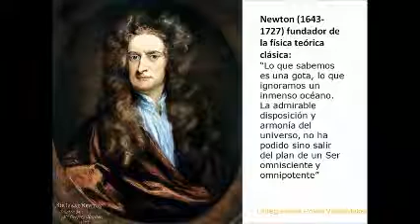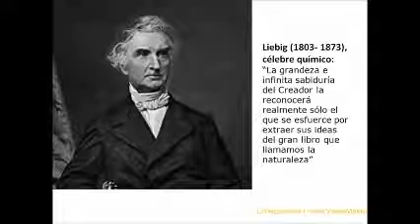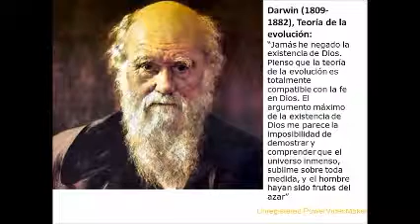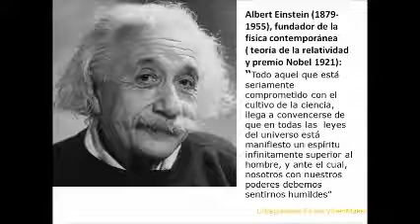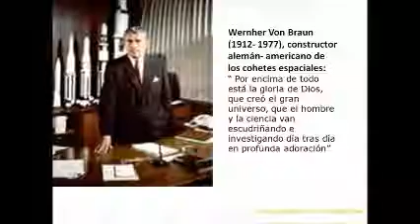Hombres de la Ciencia y la Fe Cristiana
Se comprueba una vez más la veracidad de la Biblia y la Supremacía de Dios. por medio de estos científicos.